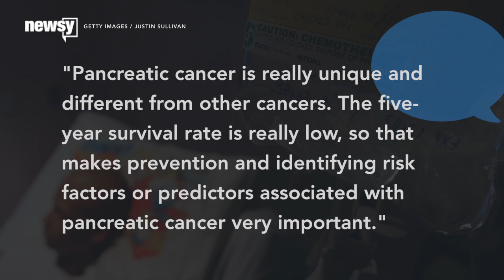Eating More Dark Chocolate Might Help You Avoid Pancreatic Cancer - Newsy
Indiana University researchers found that increasing magnesium intake by 100 milligrams a day decreased the risk of pancreatic cancer by 24 percent.

Sources:
Nature